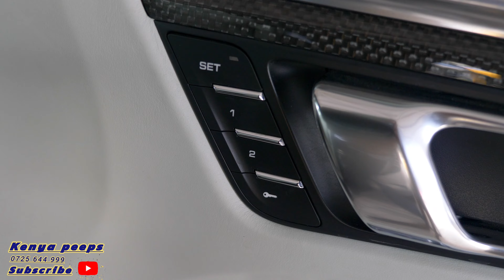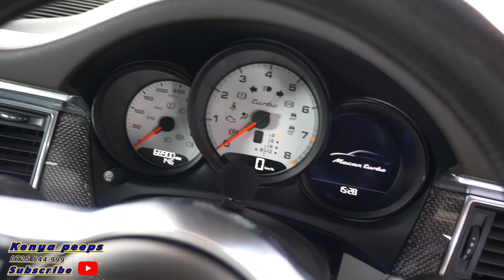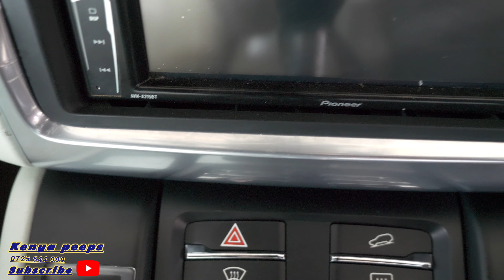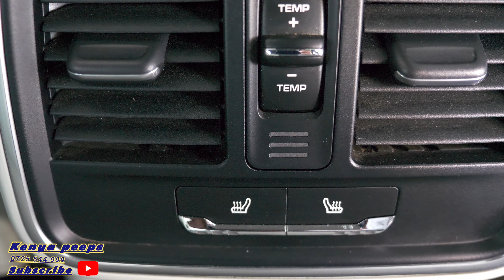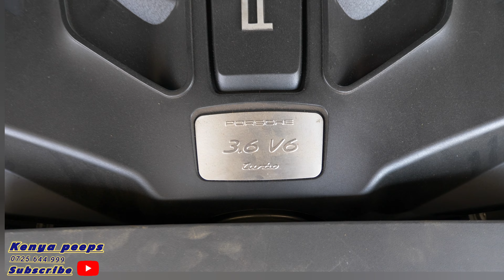PORSCHE. Cayenne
Bolted between the Macan Turbo's front fenders is a twin-turbo 2.9-liter V-6 that develops 434 horsepower and 405 lb-ft of torque. It hooks up to a seven-speed automatic transmission that sends power to standard all-wheel drive.its a perfect luxury car, you can't go wrong in this on.